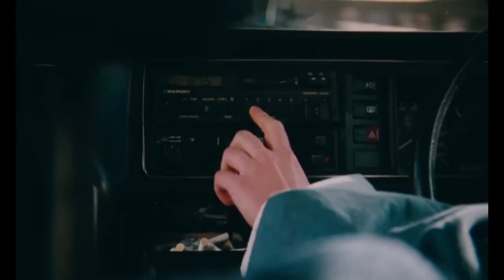BLUE JEAN (2023) MOVIE REVIEW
Blue Jean is a 2022 British drama film written and directed by Georgia Oakley, in her directorial debut. It stars Rosy McEwen, Kerrie Hayes and Lucy Halliday.
In Newcastle in 1988, Jean is a PE teacher at a secondary school. On her way to work, she hears a news broadcast about the proposed Section 28 legislation, but switches it off. At school, she is reserved and closeted, and lies to her coworkers to avoid socialising with them after work. She regularly visits a gay bar with her friends and girlfriend Viv.